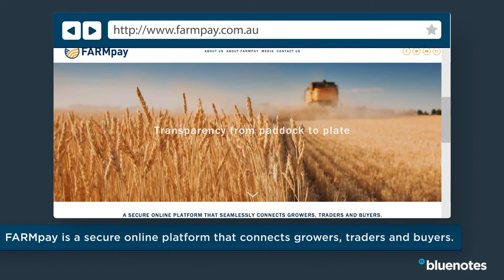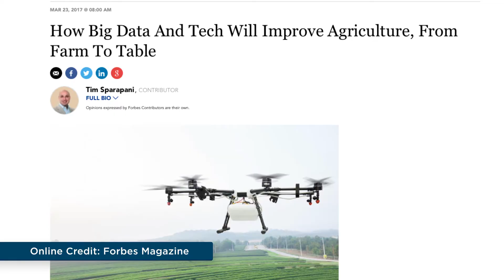VIDEO: for agri innovation, look to farmers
Entrepreneur and fourth-generation farmer says growers are best-placed to offer innovative insights to the sector.